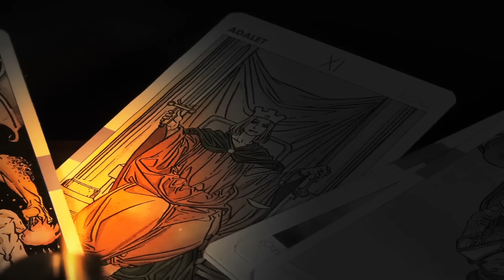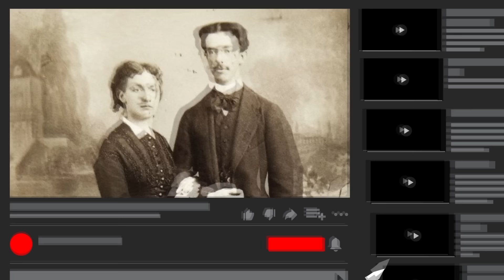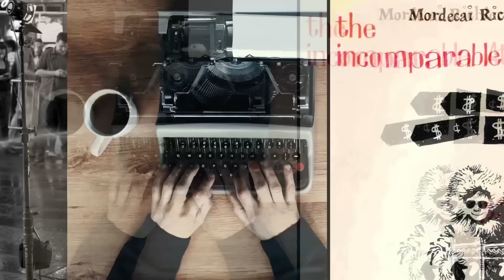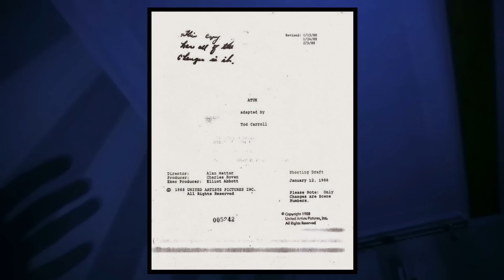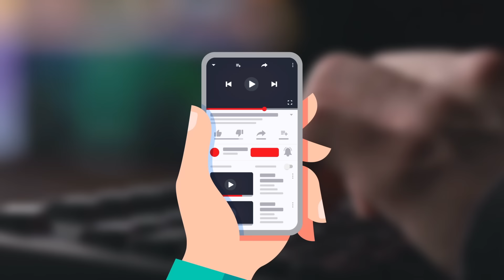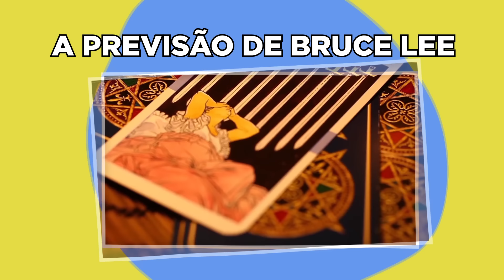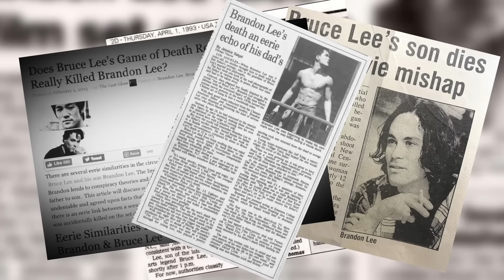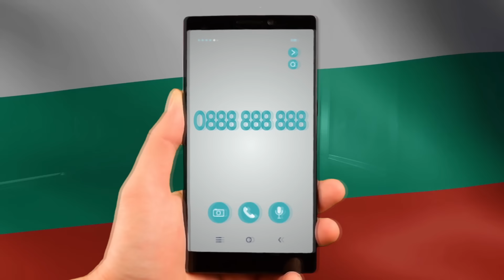Coincidências De Uma Em Um Milhão - Parte 7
Fique ligado para uma série de histórias de cair o queixo como essas neste episódio de uma em um milhão de coincidências que você terá que ver para acreditar.